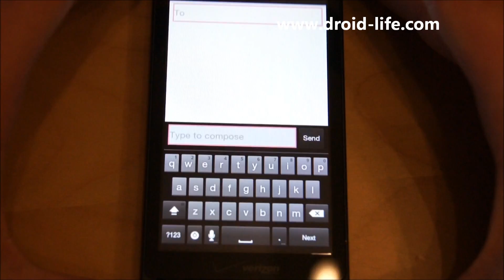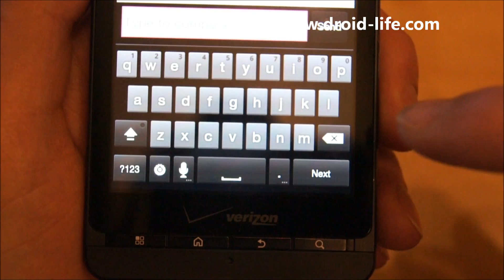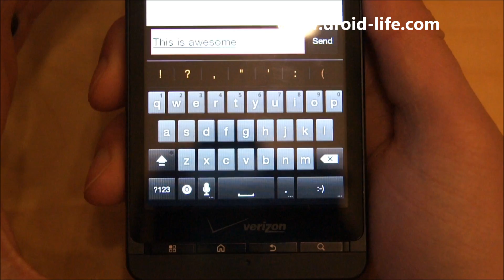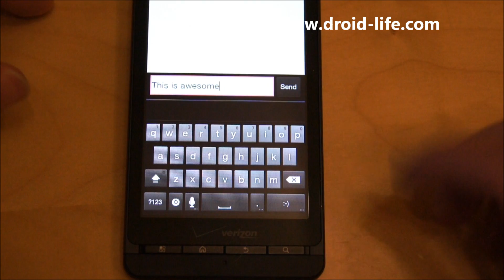Android 2.3 (Gingebread) First Hands-on: Keyboard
- We got our hands on the Android 2.3 (Gingerbread) keyboard and wanted to show it off to you for just a few minutes.  Lot's of new goodies in it!